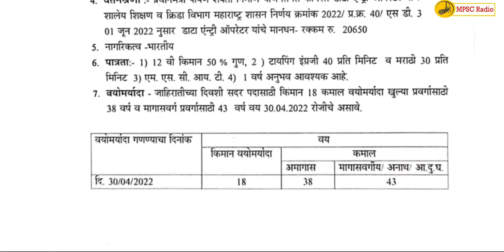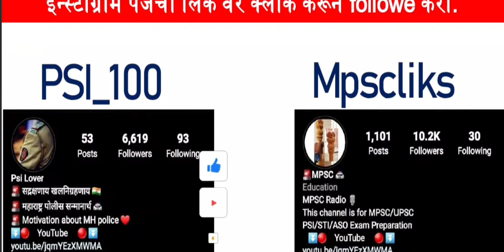जिल्हा परिषद कोल्हापूर येथे भरती 12 वी पाससाठी 2022 | ZP kolhapur Recruitment 2022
ZP Kolhapur Bharti 2022: जिल्हा परिषद कोल्हापूर (ZP Kolhapur) ने DEO पदांसाठी रिक्त जागा भरण्यासाठी नवीन भरती जाहीर केली आहे. पात्र उमेदवारांना त्यांचे अर्ज ऑफलाइन दिलेल्या पत्त्यावर सादर करण्याचे निर्देश दिले आहेत. जिल्हा परिषद कोल्हापूर (जि.पी. कोल्हापूर) भरती मंडळ, कोल्हापूर यांनी जुलै 2022 च्या जाहिरातीत एकूण 05 रिक्त पदे जाहीर केली आहेत. अर्ज सादर करण्याची शेवटची तारीख 22 जुलै 2022 आहे.

धन्यवाद !

Follow
Follow
Follow

🚨 महाराष्ट्र पोलीस 🚔
🚨 रुबाब खाकीचा 👮

Follow -- #@_Psi_100
Follow -- #@_Psi_100
Follow -- #@_Psi_100